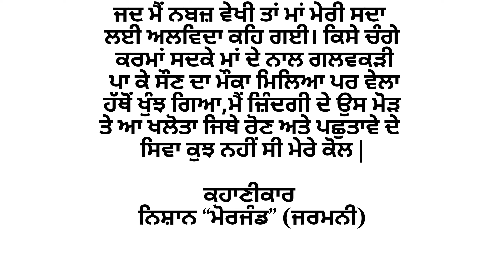Lessonable Punjabi Story | Emotional | Heart Touching | True | Family Story | Moral | Punjabi Kahani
Lessonable Punjabi Story | Emotional | Heart Touching | True | Family Story | Moral Story  | Punjabi Kahani

lessonable story
family story
social story
trending punjabi story
punjabi storytelling
New punjabi stories
sadabahar kahaniyan
ਪੰਜਾਬੀ ਕਹਾਣੀਆਂ
punjabi kahaniyan